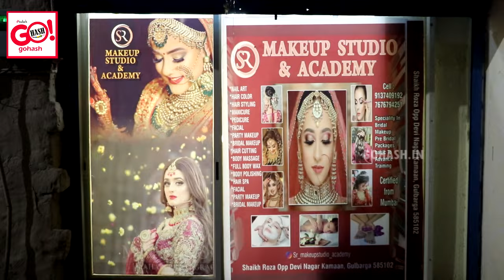SR MAKEUP STUDIO & ACADEMY | , 767679425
ADD: SHAIKH ROZA, OPP. DEVI NAGAR KAMAAN, GULBARGA